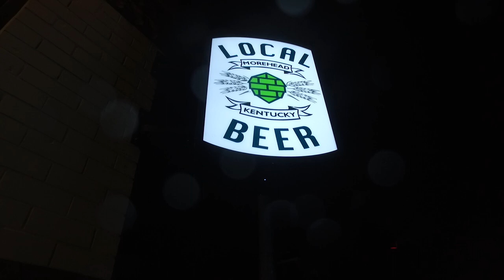Nine Pound Hammer - Baylee Morgan & David Austin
Baylee Morgan and David Austin played an amazing show at Sawstone Brewing Co. 3/6/20 more videos to follow!
David Austin Tackett